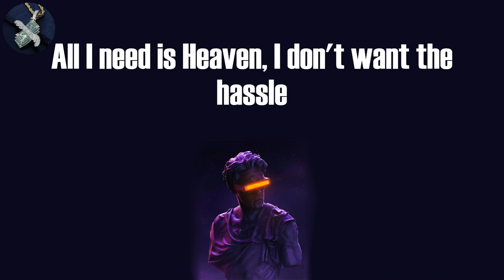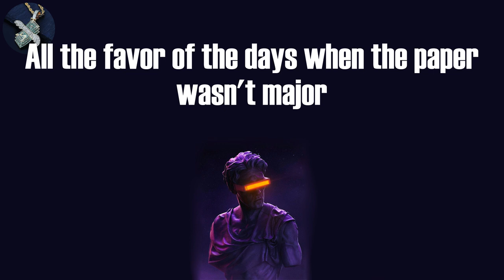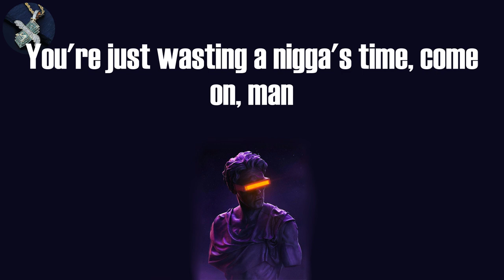DMX - Bath Salts (Lyrics)